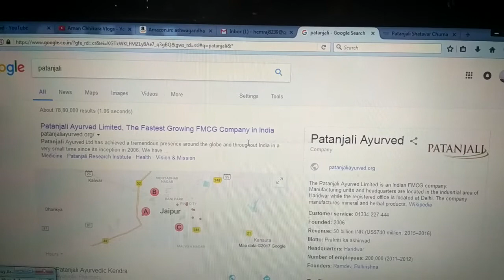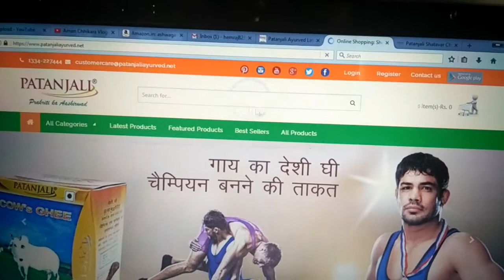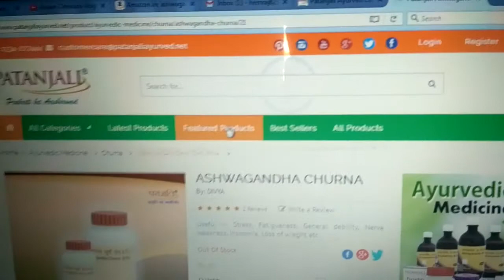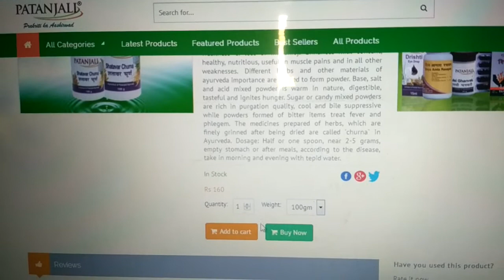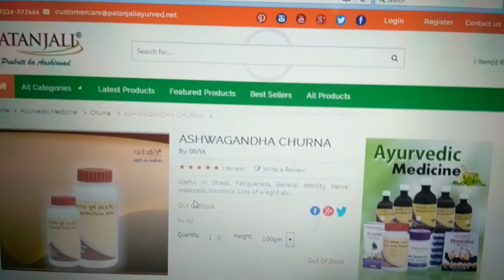How to buy online Aswagandha, Shatavar, Shilajit, or Gokshura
You can buy these all products and other products from this site which I upload on you tube channel.

Thank you for visiting and watching my channel